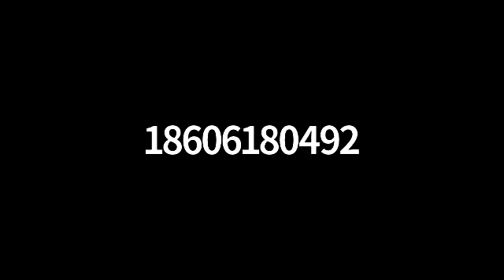Torrington City Council Meeting - April 20, 2020